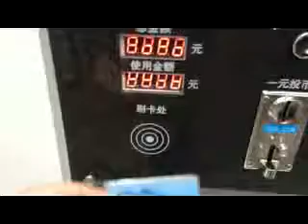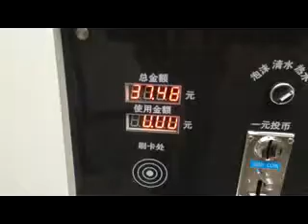sussex car wash review